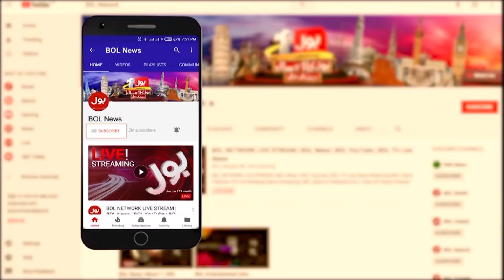Shanghai Cooperation Organization Meeting | What effect on Pakistan?| Hafiz Ahsaan Analysis